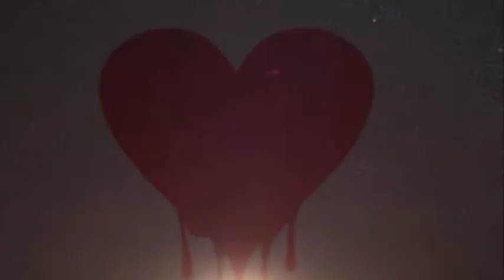Ahasa polawa watapitawa harima his tanak/ Sunil Edirisinghe/ Rohana Weerasinghe/Yamuna Malini Perera